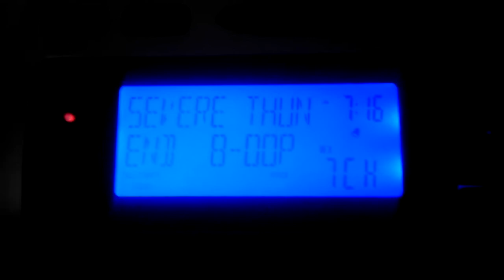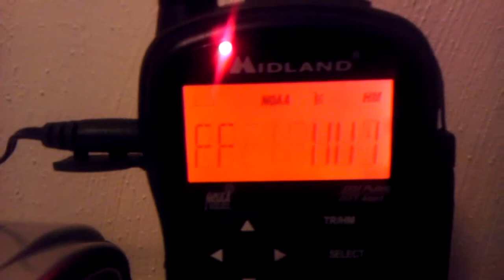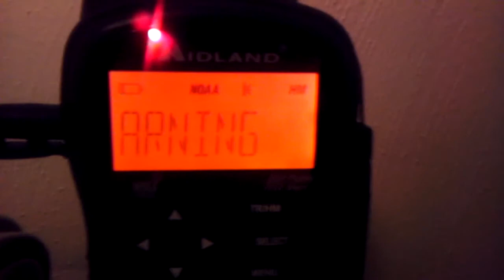EAS #87 - Severe Thunderstorm Warning (+ TV)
TV rebroadcast recorded from WPXV-TV.